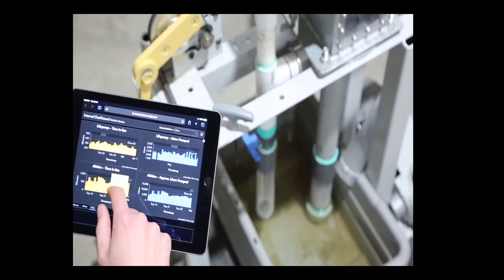Missionary's Paul Erica Simone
The Baptist Church of Perry exists to glorify God through worship, leading people to faith in Jesus and membership in his family, disciplining them to maturity in Christ, and equipping them for their ministry in the church and the life mission within the world.
Our hours
Sunday
Sunday school 9:30 - 10:30 a.m.
Worship 10:45 - 12:00 p.m.
family prayer 5:00 - 6:30 p.m.
Awana 5:00 - 6:30 p.m.
Wednesday
ladies' study 9:00 a.m.

Saturday
men's bible study 7:00 a.m.